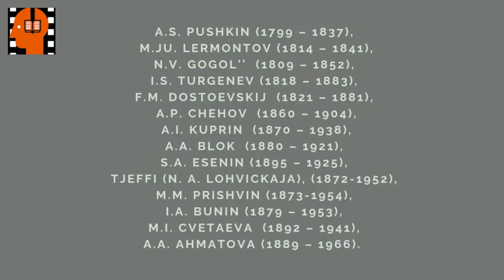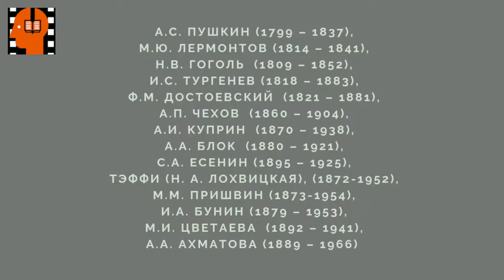I S Turgenev Milostynya . Аudiokniga na russkom jazyke